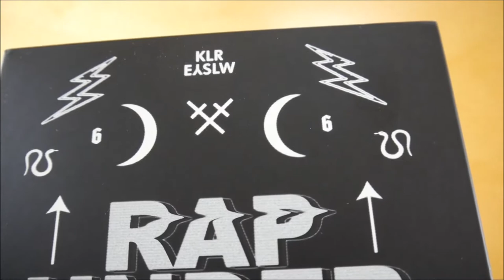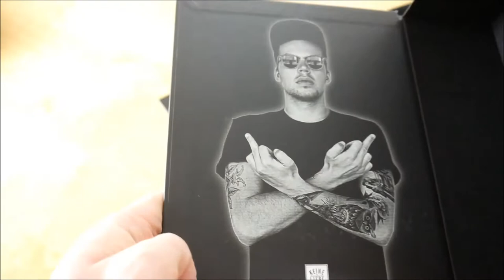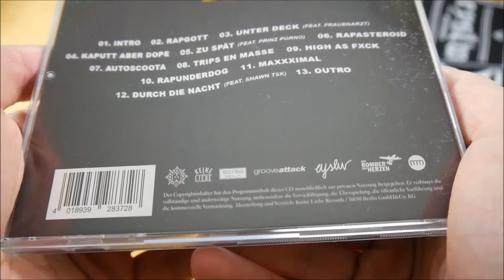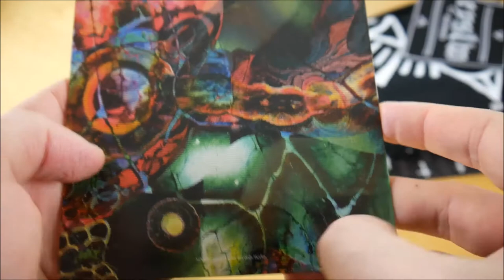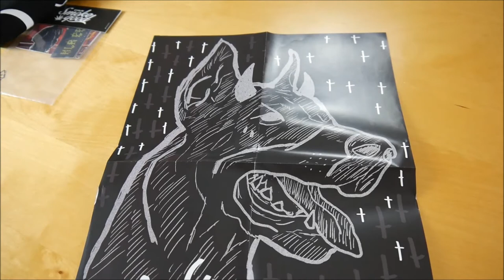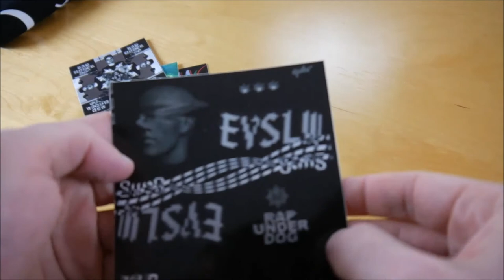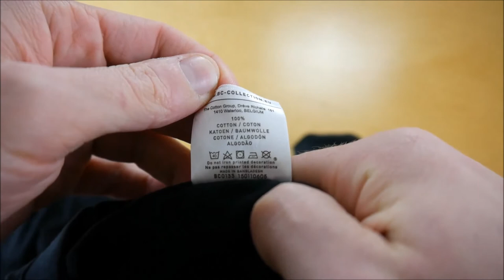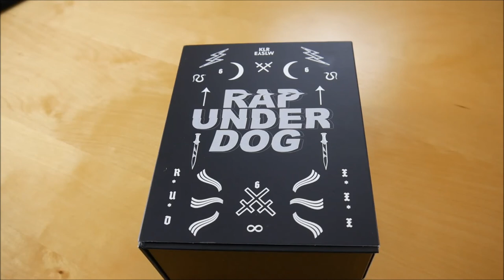Errdeka - Rapunderdog Box Unboxing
In diesem Video zeige ich euch die Rapunderdog Box von Errdeka.
► Hier könnt ihr das Album kaufen:
Weitere Musik von Errdeka

► ALBUM INFOS
Errdeka – Rapunderdog
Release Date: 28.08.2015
Kaufpreis: 39,99 €

Rapunderdog Box Inhalt:
- Album
- Album Instrumentals
- T-Shirt
- Doppelseitiges Poster (A3)
- Patch
- Sticker (7x)

Rapunderdog Tracklist:
01. Intro
02. Rapgott
03. Unter Deck (feat. Frauenarzt)
04. Kaputt aber dope
05. Zu spät (feat. Prinz Pi)
06. Rapasteroid
07. Autoscoota
08. Trip en Masse
09. High as Fxck
10. Rapunderdog
11. Maxxximal
12. Durch die Nacht (feat. Shawn the Savage Kid)
13. Outro

Rapunderdog Info:
Das neue Album von Errdeka erscheint am 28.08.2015 über Keine Liebe Records.